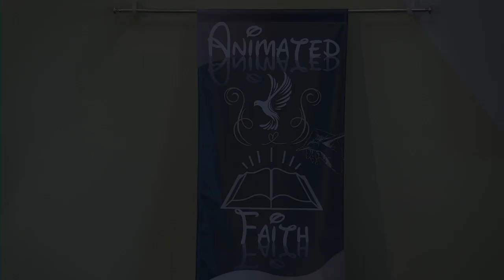Animated Faith: Sunday, August 27, 2023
The Rev. Dr. Sarah Halverson-Cano complete our summer series on Animated Faith by exploring the moving Encanto.  Can the sacred be found in the secular?  Watch!